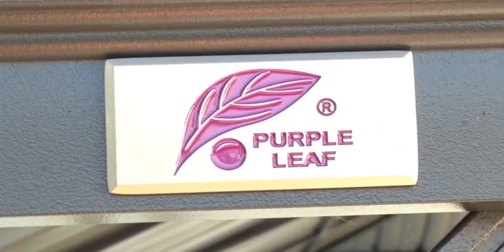PURPLE LEAF Grau Alu Pavillon